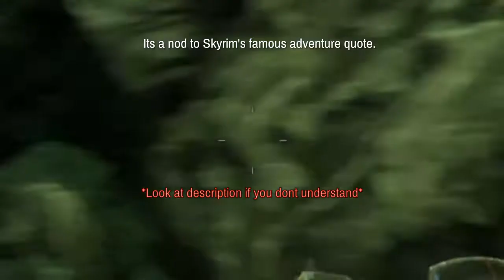Killing Floor 2: Skyrim Easter Egg!!!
The Skyrim quote is "I used to be an adventurer like you until i took an arrow to the knee"
For those who didnt know the quote